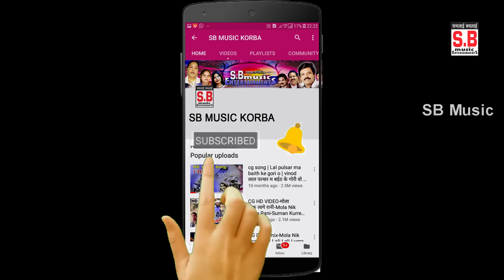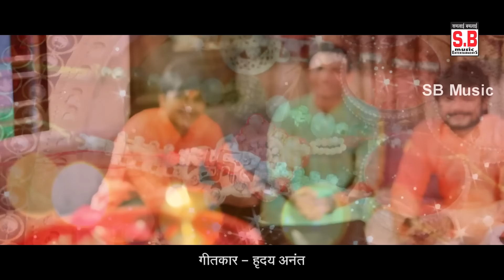रक्षा बंधन गीत HD Video | किरण भारती | भाई बहिनी के मया के मया | Raksha Bandhan Song | Cg Rakhi Geet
Song : Bhai Bahini Ke Maya - bada bhari he mor bai ga rakhi ke maya bad bada bhari
गीत : भाई बहिनी के मया के मया बड़ भरी हे भाई ग राखी के माया बड़ भरी
Album : Rakhi Geet 2023
एल्बम : राखी गीत 2023
Male Singer : Hriday Anant
गायक : ह्रदय अनंत
Female Singer : Kiran Bharti
गायिका : किरण भारती
Lyrics :  Hriday Anant
गीतकार : ह्रदय अनंत
Music Director : Hriday Anant
संगीतकार : ह्रदय अनंत
Producer : Shri Ram Rathore
निर्माता : श्रीराम राठौर
Director : Shri Ram Rathore
निर्देशक : श्रीराम राठौर
Recordist : Nanki ji
रिकॉडिस्ट : ननकीजी
सर्वाधिकार सुरक्षित है : एस.बी.म्यूजिक इंटरटेनमेंट्स छत्तीसगढ़, भारत